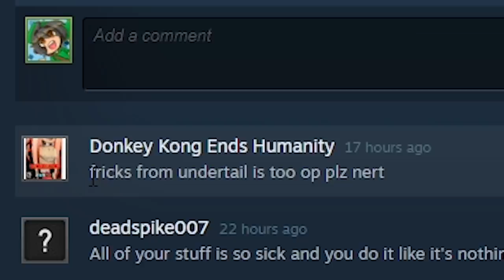100% Accurate Frisk ruins everything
frisk wins by doing absolutely nothing!
(70+ exclusive videos & more)

Linklight returns to the workshop for Rivals of Aether which gives you access to custom new characters or mods! In this video I check out 100% Accurate Frisk which is from Terminal Montage's Something about Undertale video. Super hilarious to play or rather not play because the character plays itself!

My Equipment:
Mayflash GameCube Adapter
(how i play Rivals, SSF2 and Dolphin on PC with a GC Controller)
My mouse